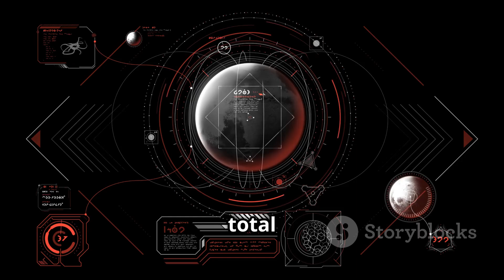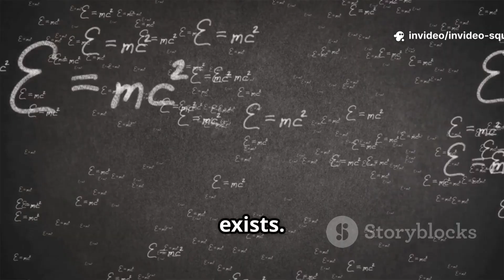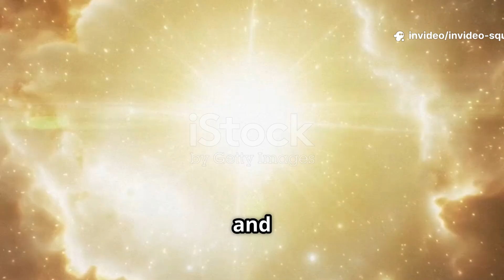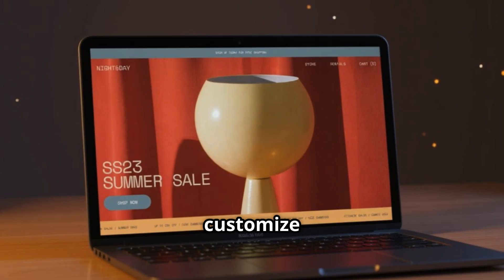This Theory Could Change Everything We Know About the Universe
Explore a groundbreaking theory that challenges everything we know about the universe! What if our cosmos was born inside a colossal black hole, rebounding from collapse instead of beginning with a singular Big Bang? In this video, we dive deep into the latest research proposing that quantum effects prevent singularities, causing a cosmic bounce that sparks new universes. Discover how degeneracy pressure, galaxy spin alignments, and surprising JWST observations support this bold idea. Plus, learn how black hole cosmology could explain dark energy, cosmic anisotropy, and the fine-tuning of fundamental constants.

OUTLINE:

00:00:00 Opening Sponsorship and Universe Introduction
00:01:01 Standard Model vs Alternative Theory
00:01:59 University of Portsmouth Theory
00:03:33 Theory Distinctions and Evidence
00:05:00 Squarespace Mid-Video Sponsorship
00:05:37 Galaxy Rotation Mystery
00:06:10 Black Hole Physics and Cosmology
00:07:27 Scientific Implications and Evidence
00:08:42 Cosmic Anisotropy and Conclusions
00:09:55 Outro and Call to Action